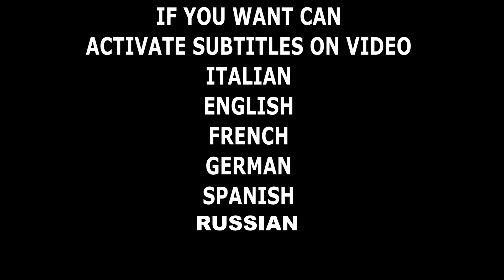Xiaomi m365 pro pro2 news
Hai mai visto una sospensione stampata in 3D? 😅😅😅😅😱
Sospensione per monopattino elettrico xiaomi M365 -
Arriva la concorrenza a monorim!?

PRODOTTO SU ALIEXSPRESS

Forcella sospensione anteriore Scooter per Xiaomi M365 Pro Pro2 disco freno supporto in acciaio legato ammortizzatore tubo anteriore Scooter elettrico